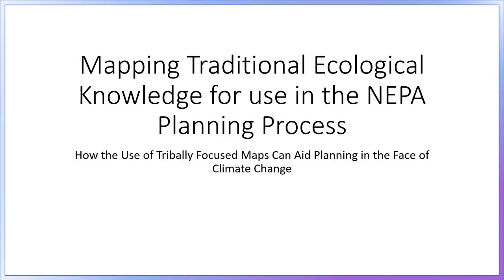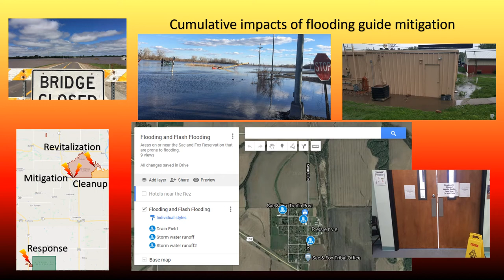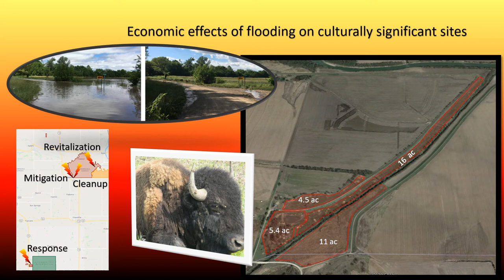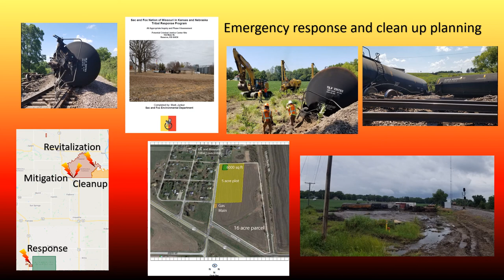Mapping Traditional Ecological Knowledge for use in the NEPA Planning Process